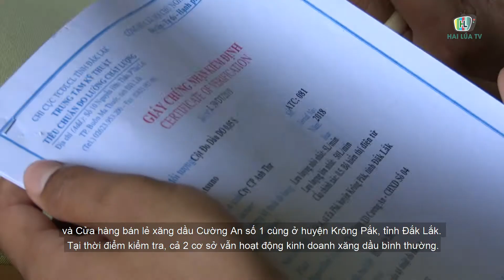PHÁT HIỆN 2 CÂY XĂNG DẦU HOẠT ĐỘNG CHUI TRONG NHIỀU NĂM QUA | HAI LÚA TV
PHÁT HIỆN 2 CÂY XĂNG DẦU HOẠT ĐỘNG CHUI TRONG NHIỀU NĂM QUA

Ngày 7/3/2020, Cục Quản lý thị trường tỉnh Đắk Lắk đang hoàn tất hồ sơ để xử lý 2 cơ sở không đủ điều kiện kinh doanh xăng dầu nhưng vẫn mua bán xăng dầu trong nhiều năm qua.

Trước đó, sáng ngày 5/3, đoàn kiểm tra của Đội Quản lý thị trường số 1 thuộc Cục Quản lý thị trường Đắk Lắk đã tiến hành kiểm tra Doanh nghiệp tư nhân xăng dầu Bình Phương và Cửa hàng bán lẻ xăng dầu Cường An số 1 cùng ở huyện Krông Pắk, tỉnh Đắk Lắk. Tại thời điểm kiểm tra, cả 2 cơ sở vẫn hoạt động kinh doanh xăng dầu bình thường. Tuy nhiên, Cửa hàng bán lẻ xăng dầu Cường An số 1 cung cấp Giấy chứng nhận đủ điều kiện kinh doanh xăng dầu đã hết thời hạn từ tháng 5/2014 và sử dụng phương tiện đo cột bơm xăng dầu không có giấy chứng nhận kiểm định theo quy định. Đối với Doanh nghiệp tư nhân xăng dầu Bình Phương, tại thời điểm kiểm tra, chủ doanh nghiệp không xuất trình được Giấy chứng nhận đủ điều kiện kinh doanh xăng dầu và cho rằng giấy chứng nhận này đã hết thời hạn vào tháng 1/2017. Ngay sau đó, đoàn kiểm tra đã lập biên bản tạm giữ các chứng từ, sổ sách liên quan đến việc kinh doanh của 2 cơ sở nói trên. Đồng thời, áp dụng các biện pháp niêm phong toàn bộ hàng hóa tồn kho, các thiết bị đo, bơm xăng dầu, buộc tạm ngừng kinh doanh để tiếp tục xử lý./.